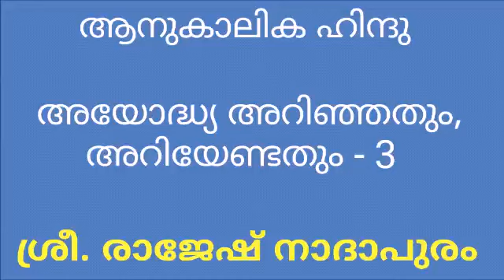149 അയോദ്ധ്യ: അറിഞ്ഞതും അറിയേണ്ടതും - 3 ശ്രീ. രാജേഷ് നാദാപുരം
അയോദ്ധ്യ: അറിഞ്ഞതും അറിയേണ്ടതും - 3 ശ്രീ. രാജേഷ് നാദാപുരം